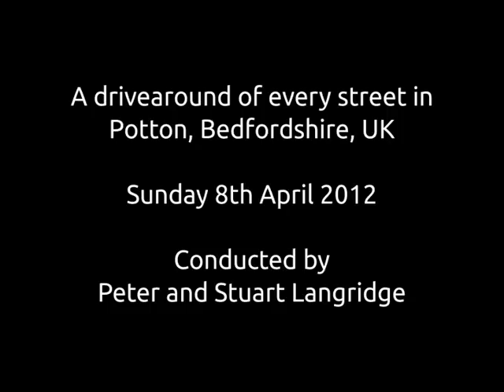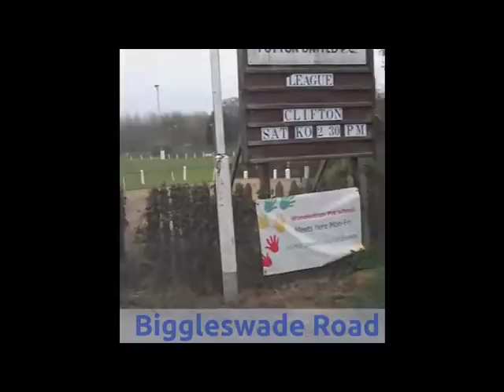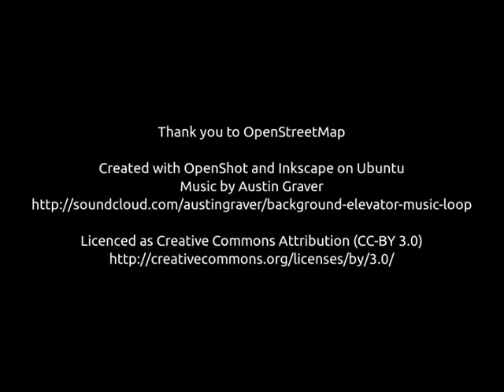Potton in 2012: a video drive around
Every street in Potton, Bedfordshire, UK. Driven on Sunday April 8th, 2012.

Many thanks to OpenStreetMap for the maps used as title cards.

Streets and times:

Bury Hill: 0:16
Sheepwalk Close: 1:16
Royston Street: 2:58
Braybrooks Drive: 3:18
Royston Street: 5:08
Brook End: 5:25
Brookfields: 6:08
Brook End: 8:26
Market Square: 8:50
Sun Street: 10:15
Royston Street: 10:27
Sun Street: 11:35
Horne Lane: 11:46
Blackbird Street: 13:31
Chapel Street: 14:06
Bull Street: 14:47
King Street: 15:25
Spencer Close: 16:19
King Street: 19:23
The Manor: 20:21
Gamlingay Road: 21:47
Manor Way: 21:56
Aldgate Close: 22:14
Manor Way: 23:56
Gamlingay Road: 25:16
Judith Gardens: 25:55
Gamlingay Road: 28:33
Hatley Road: 28:59
Sutton Road: 29:48
Bury Hill: 30:29
Royston Street: 31:22
Blackbird Street: 31:48
Biggleswade Road: 32:05
The Ridgeway: 34:55
Biggleswade Road: 37:05
Station Road: 37:19
Oak Crescent: 37:54
Station Road: 38:56
Shannon Place: 39:10
Sandy Road: 40:44
Sycamore Close: 40:50
Sandy Road: 41:47
Sutton Mill Road: 42:24
The Paddocks: 42:34
Paddocks Chase: 42:43
The Paddocks: 43:31
Sutton Mill Road: 46:23
Sandy Road: 49:01
Ibbet Lane: 49:16
Mayston Close: 51:41
Sandy Road: 52:36
Nursery Close: 53:03
Langley Gardens: 54:30
Sandy Road: 56:16
Newtown: 56:56
Bellevue Close: 57:11
Newtown: 57:35
Festival Road: 57:54
Newtown: 01:00:17
Mill Lane: 60:57
Everton Road: 63:58
Willow Road: 65:39
Baker Avenue: 65:49
Willow Road: 68:25
Chapman Close: 69:03
Willow Road: 70:51
Catherines Close: 71:11
Willow Road: 72:08
Station Road: 72:31
Chapel Street: 73:08
Horslow Street: 73:56
Everton Road: 74:52
West End Lane: 75:01
Everton Road: 76:31
Sheffield Road: 76:42
Meeting Lane: 77:26
Sheffield Close: 78:26
Everton Road: 79:11
Woodland Close: 79:35
Everton Road: 80:38
Manor Gardens: 81:04
Myers Road: 82:26
Wingfield Drive: 83:39
Myers Road: 86:40
Hawthorn Close: 87:00
Downside Gardens: 87:25
Myers Road: 89:03
Garden Fields: 89:38
Myers Road: 90:29
Everton Road: 90:45
Byards Green: 91:03
Jacobs Close: 91:28
Astwood Close: 91:35
Jacobs Close: 92:35
Byards Green: 93:33
Jennings Close: 94:24
Byards Green: 95:01
Torrington Close: 95:13
Byards Green: 95:55
Everton Road: 96:18